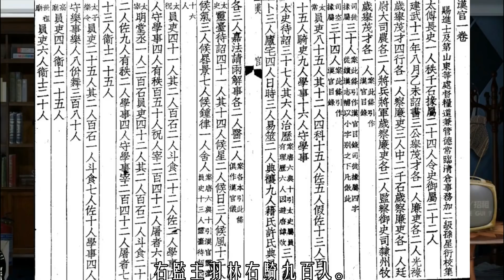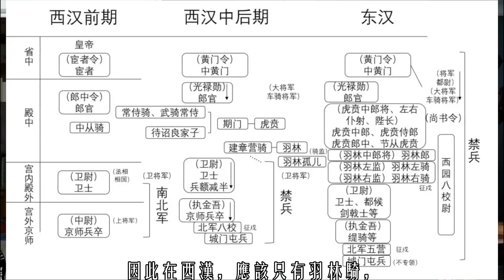直男強撩，最爲致命：一場失敗搭讪背後的軍事體系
東漢辛延年有一首《羽林郎》，其中描述了霍光家的惡奴馮子都仗勢欺人，調戲當垆賣酒的胡姬的故事。他依仗著霍家的權勢，來到店中要美酒，要佳肴。這些條件都得到了滿足，他卻不依不饒，實際上他醉翁之意不在酒，而是看上了青春貌美的胡姬。于是自己強行加戲，半是耍酷半是炫富地將一枚青銅鏡系到人家的紅羅裙上。沒成想強撩不成，反被胡姬教育一番：